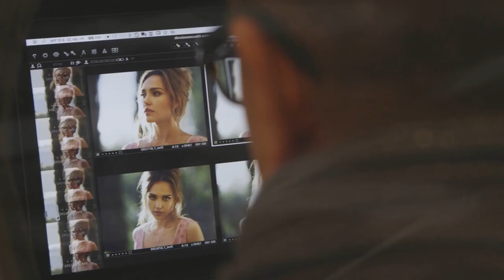Khalid Raw - i know better, Virus Killer - Thinking about you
Deephouse Playlist Mix made with Love by Bella Lounge Youtube Music Channel:
00:00:00  |  01. Khalid Raw - i know better
00:02:20  |  02. Virus Killer - Thinking about you

We have best of tropical deep house music like 'Khalid Raw i know better' for chillout lounge or any summer day of your life. In this summer mix we have also 'Virus Killer Thinking about you', a vocal song extracted from a Mega Hit compilation of vocal deephouse. Even if you run, study, read a book this vocal deephouse bass boosted '' song can make you have very happy devine feeling about life. Theese first four tracks from this summer mix can be best for car music also, on a long ride, in your holiday at the Ibiza beach. The fourth vocal song of the deep chillout playlist mix is '' and have a very sweet vocal and is in tropical deep house music style of 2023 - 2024. Sometimes there are bass boosted or electro house music in the playlist mix.